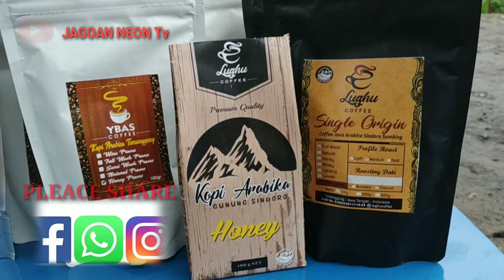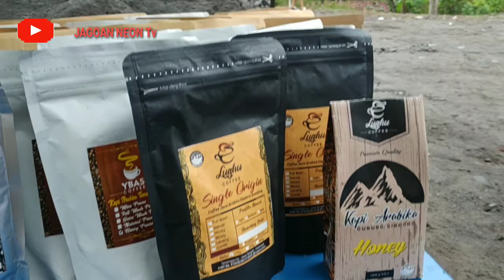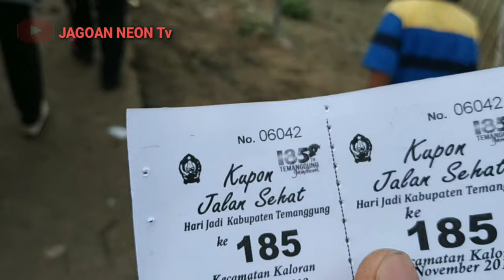Jalan santai jalan sehat HUT TMG | kec. kaloran .. lewat bandara kaloran .kakek 100 thun peserta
jaln santai dalam rangka memperingati hut kota temanggung ke 185thn ...
di kec.kaloran ...